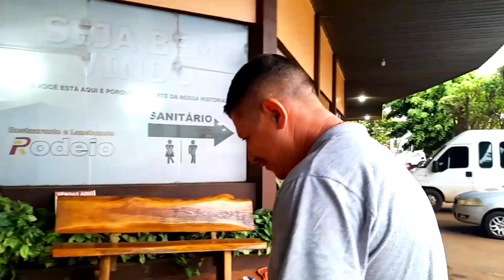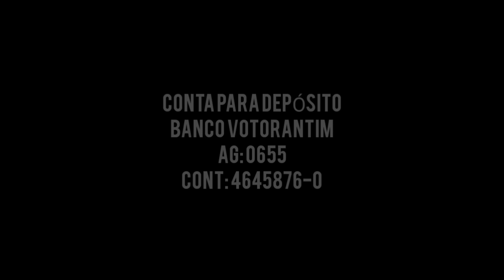VLOG O ENCONTRO DOS CAMINHONEIROS ( SÓ PARA CURIOSOS )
OLÁ CURIOSOS! SEJAM TODOS BEM VINDOS AO NOSSO CANAL SÓ PARA CURIOSOS. VEJAM NESTE VÍDEO, O ENCONTRO DOS CAMINHONEIROS.

CONTA PARA DEPÓSITO:
BANCO VOTORANTIM:
AG: 0655
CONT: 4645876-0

MUITO OBRIGADO A TODOS QUE VINHER NOS PATROCINAR COLOQUE NOS COMENTÁRIOS O SEU NOME E A CIDADE ONDE MORA PRA QUE POSSAMOS FAZER UM VÍDEO EM AGRADECIMENTO.